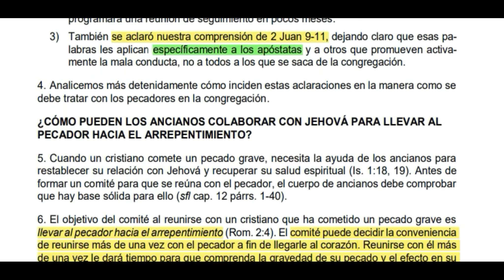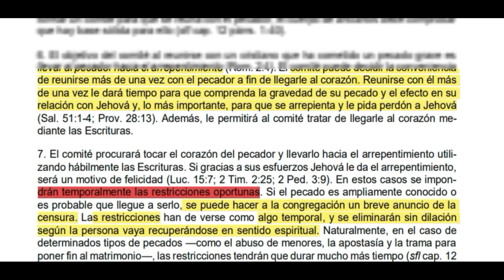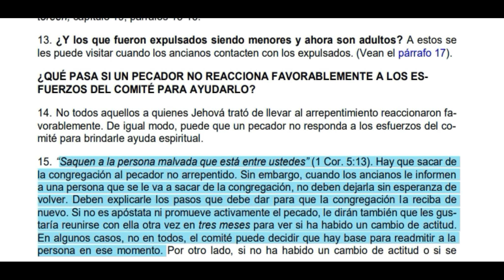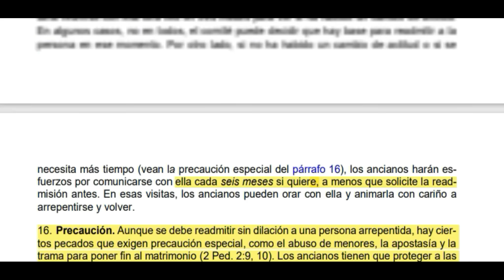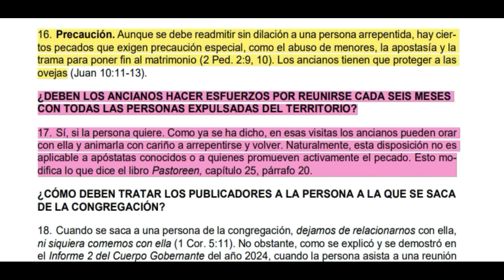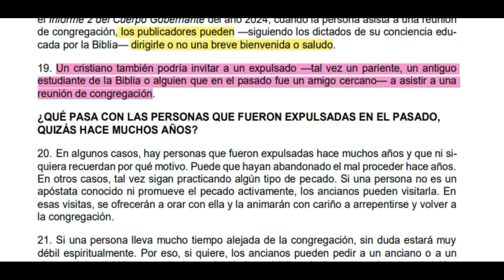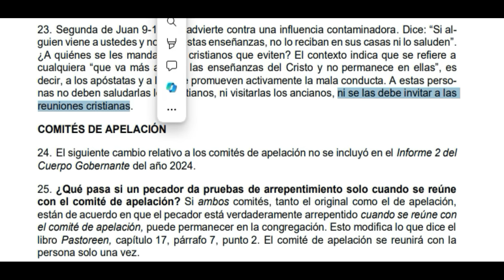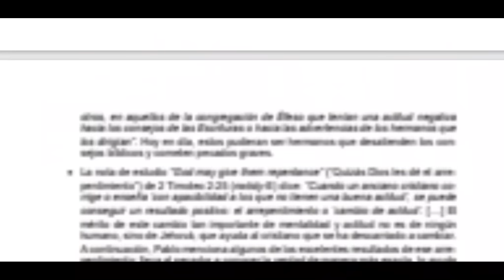Nuevos cambios en los Comités Judiciales y el trato a los Expulsados 2024 TODO CAMBIA EN JW!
nuevas instrucciones para los ancianos para los comites judiciales y el trato a los expulsados